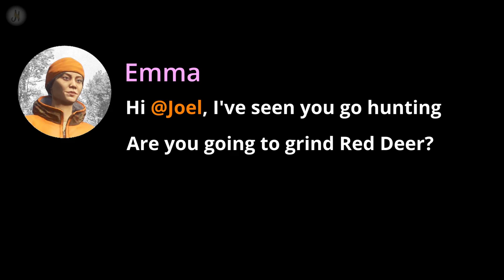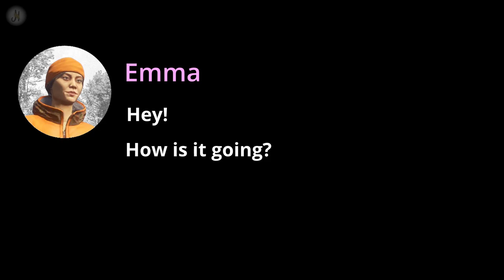Great One Red Deer on Cuatro Colinas😍😍 The Short Story of Grinding GO | the Hunter Call of the Wild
Howdy Hunters!🎉🎉
I was grinding on a map Cuatro Colinas.
I was doing also a bit a herd management, but I was not stacking so many diamonds, only up to ten until I started my rotations.
And in the end I was just doing rotations of my 4 best lakes, and a Great One spawned in the 4th zone. I tried more weapons and setups.
And this is it! 👏👏 A special video from my Red Deer Great One Grind.
I was so happy and I hope you also enjoy my story.
And happy hunting!

✅In my video I use rifles:
👉7mm Malmer Magnum from DLC Hunter Power Pack with Hyperion 4-8x42 Rifle scope
👉Hudzik .50 Muzzle-loader from DLC Smoking Barrels Pack

✅Hunting Equipment:
👉Tents from DLC Tents and Ground Blinds
👉Tripods from DLC Treestands and Tripods Pack

Feel free to buy me some ☕💜

More from my Red Deer Grind
🛑❗SPOILER❗ for my upcoming Special Video | the Hunter Call of the Wild
❗This COVER is NOT just for Duck Hunting😄😄❗.30-30 Whitlock Western Gun the Hunter Call of the Wild
A few Rounds and Another Nice Trophy❗😲😲.45-70 Western Rifle the Hunter Call of the Wild
Cute Wonky Piebald🤩🤩❗ Red Deer Grind the Hunter Call of the Wild
❗The MOST WEIRD WONKY Dia😲😲 Rack I Have Ever Seen❗ Red Deer Grind
Diamonds Keep Spawning🤩🤩❗ Malmer 7mm Red Deer Great One Grind
🚫❗DON't WATCH This If You Can't Stand Blood❗🤠🤠The Most Weird Hit Ever
She Couldn't RESIST! And Neither Do I😍😍... Western Gun .45-70 | Red Deer
DON't LOOK UP DEAR DEER!🤠🤠WESTERN GUN and MELANISTIC Red Deer Te Awaroa
Wow🤩🤩.. My BIGGEST DIAMOND Red Deer hunted with NEW .243 Handgun
Yeah!😊😊.. I made MYTHICAL HIPSHOT! Red Deer on Cuatro Colinas
Yay🤩🤩..He was so TINY! Red Deer hunt with Muzzleloader Iron Sight theHunter: Call of the Wild
That's a HEAVY Cannon!😲😲Red Deer INSTANT KILL with NEW Muzzleloader .50
Just ANOTHER day in HUNTER LIFE😊😄Great One Red Deer Grind
Amazing!🤩🤩MANY Mythical Red Deer I counted on my Map! Great One Grind
Second CHANCE!🤩🤩Rare PIEBALD Red Deer hunt with MUZZLELOADER
There is NO ESCAPE!😮😮Too many WOLVES attacking! Grind on Cuatro Colinas
No way!😲😲.. She really DEFENDS his HEART💖 Rare Piebald Red Deer
Great One grind on Cuatro Colinas DLC with Hudzik .50,
M1 Iwaniec from DLC Smoking Barrels Pack, Zarza .308 from DLC Modern Rifle Pack,
7mm Malmer Magnum from Power Weapon Pack, Canningg Magnum .300 from Yukon Valley
and more...